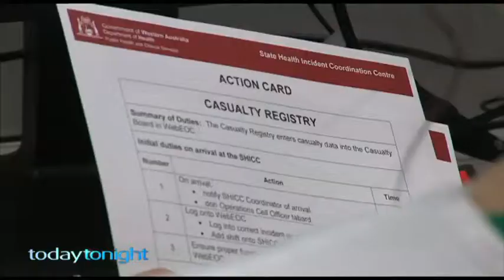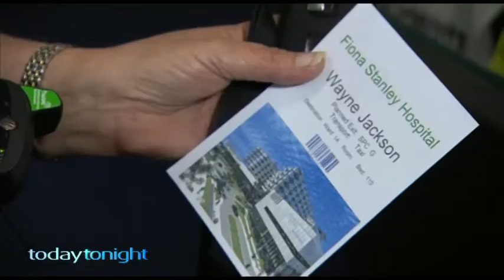Today Tonight - Fiona Stanley Transfer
Reporter: Cassie Silver
The first patients to be moved here, will be those with some of the most serious injuries. Fiona Stanley's rehabilitation wing, is one of the most advanced facilities in the country and for some it'll become their new home for weeks, months, even years.
Cassie Silver explains the massive operation to transfer some of WA's most vulnerable patients.